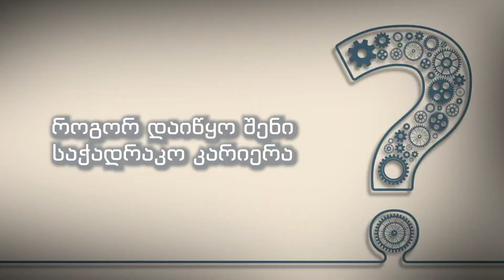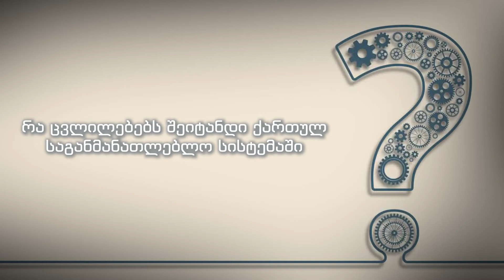ელენე წოწონავას დებიუტი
ელენე წოწონავა რუბრიკაში "დებიუტი".